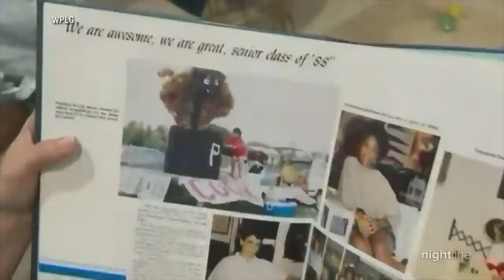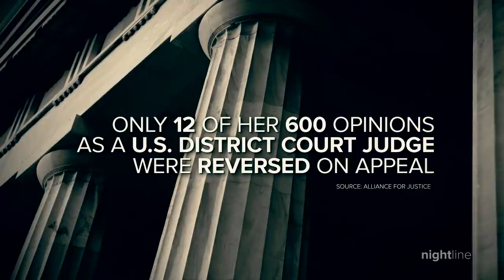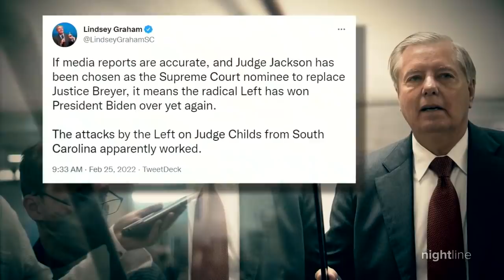Judge Ketanji Brown Jackson poised to make Supreme Court history | Nightline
Judge Ketanji Brown Jackson made history as the first Black female Supreme Court justice nominee. It is a milestone that some say took too long to achieve.